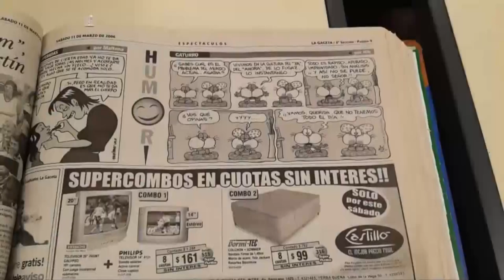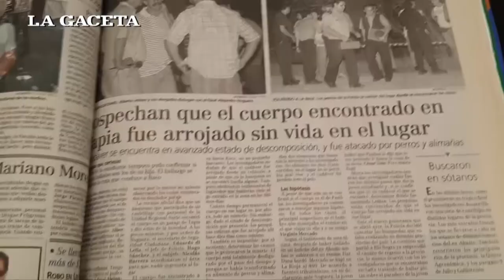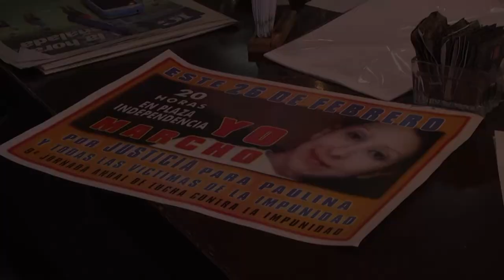A nueve años, Lebbos lamenta que aún no se haya encontrado a los asesinos de Paulina